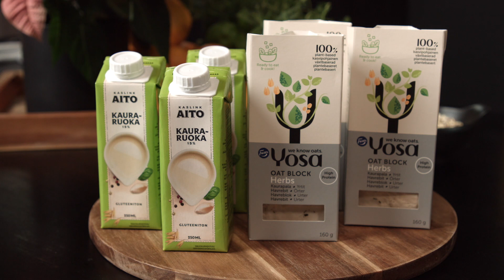Vegaaninen juureslaatikko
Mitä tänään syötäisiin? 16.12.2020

Tämä ja muut herkulliset reseptit K-Ruoka-mobiilisovelluksesta. Lataa sovellus